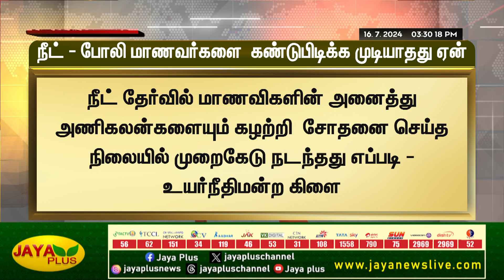நீட் - போலி மாணவர்களை கண்டுபிடிக்க முடியாதது ஏன் | NEET | High Court Branch | Jaya Plus